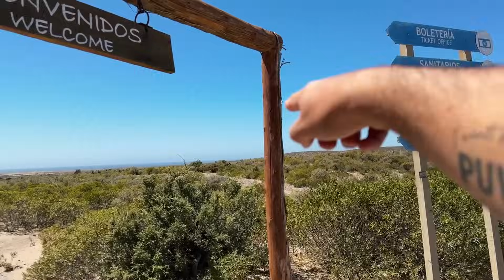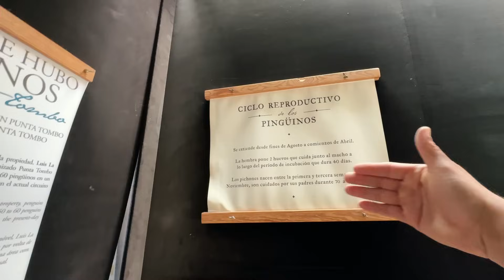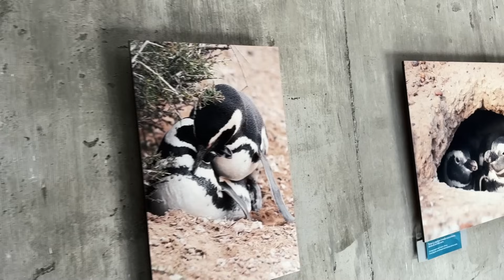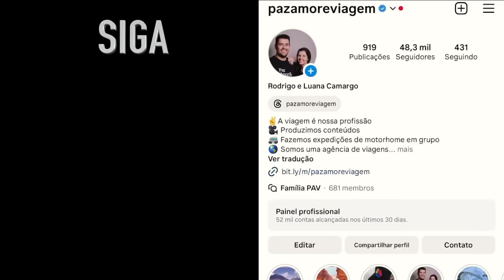PUNTA TOMBO E PUERTO MADRYN | Argentina de Motorhome | Paz, Amor e Viagem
🚐 EXPEDIÇÕES DE MOTORHOME:
🚐 EXPEDIÇÕES DE MOTORHOME:
✅ FAÇA SEU SEGURO VIAGEM COM A GENTE:
➕ SEGURO DE MOTORHOME, CARTA VERDE E OUTROS SEGUROS:
SEM FRONTEIRAS MOTORHOMES
💻 EQUIPAMENTOS UTILIZADOS:
🔈 PLATAFORMA DE MÚSICA PARA VÍDEOS